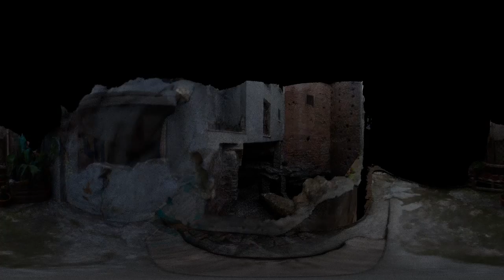Danilo Pavone | The Well